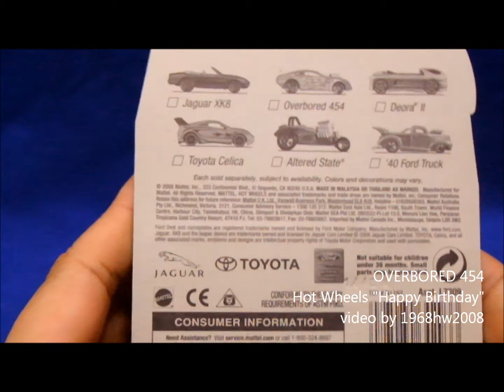OVERBORED 454 Hot Wheels "Happy Birthday" series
Flames design is very nice!! XD

誕生日カードのホットウィールです。
全部で6種類ありましたが、これがいちばんかっこよかったのでこれしか買ってません。